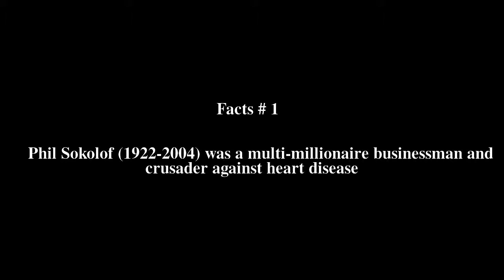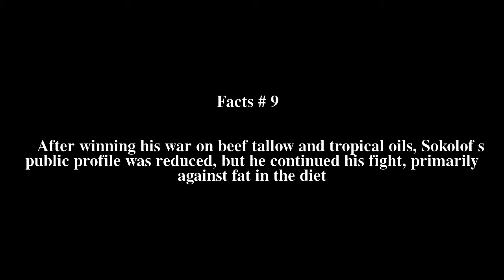Phil Sokolof Top # 13 Facts